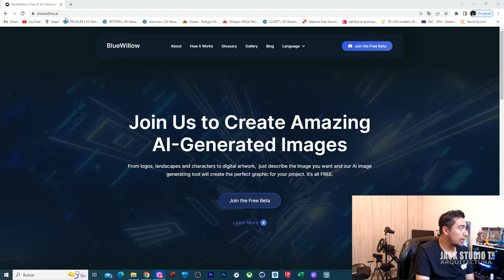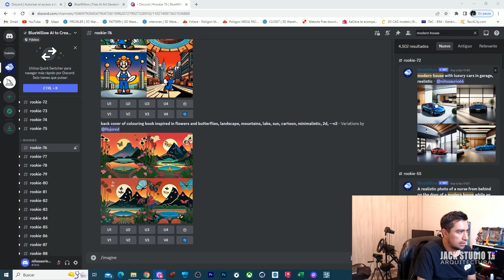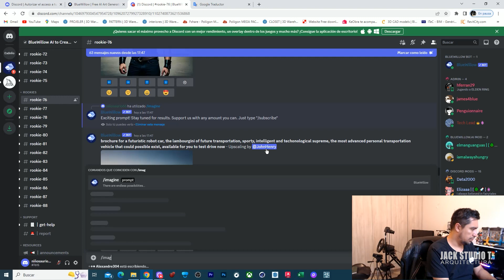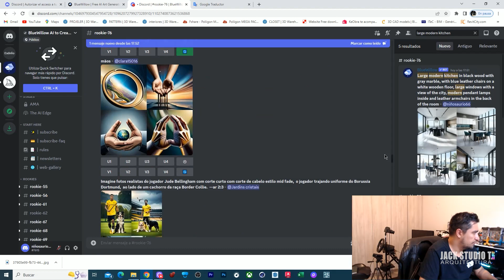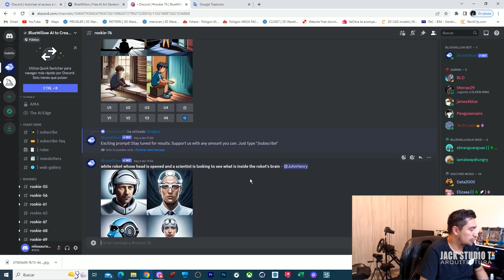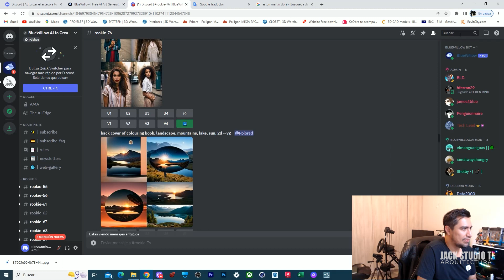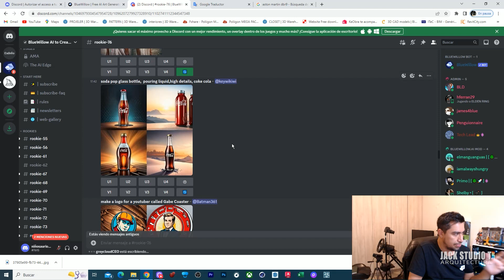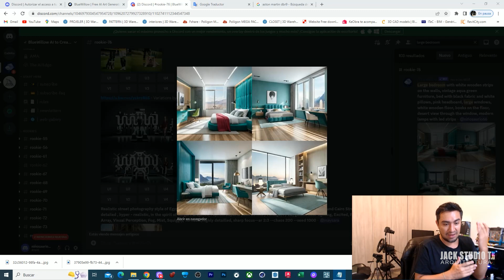GENERA IMÁGENES POR INTELIGENCIA ARTIFICIAL 🔥💲 CON PALABRAS REACCIONANDO A BLUE WILLOW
SIGANME EN MI NUEVO CANAL AMIGOS Y AMIGAS 🔴🔴🔴